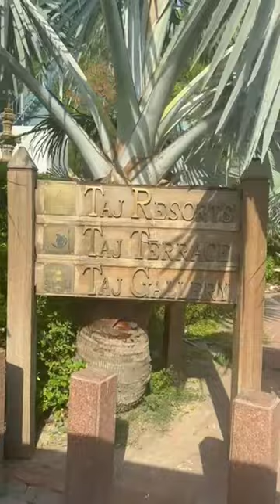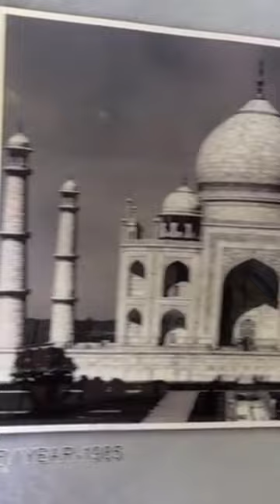Taj Mahal /seven Wonders of the world#travelvlog#delhi#agra trip/tajmahal@3kidswonderland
Taj Mahal Agra /seven Wonders of the world/travel vlog delhi_agra trip/tajmahal@3kidswonderland